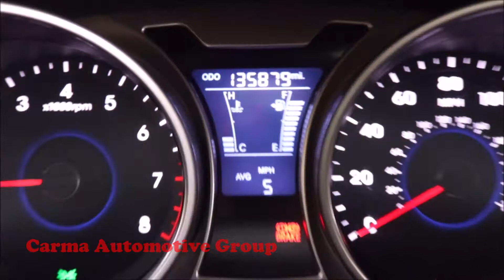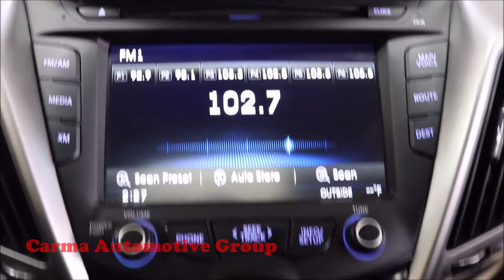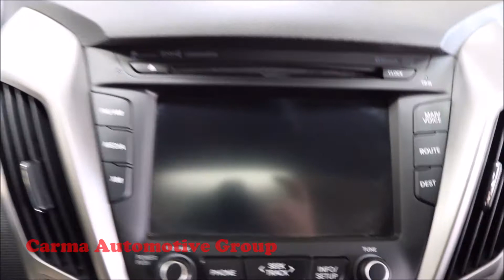Carma Automotive-2013 HYUNDAI VELOSTER-Walkaround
Mileage:  135879

2013 HYUNDAI VELOSTER

4189 Abbotts Bridge Rd, Duluth GA, 30096

Hours of Operation:
Mon-Sat 9a-8p
Sun 12p-6p